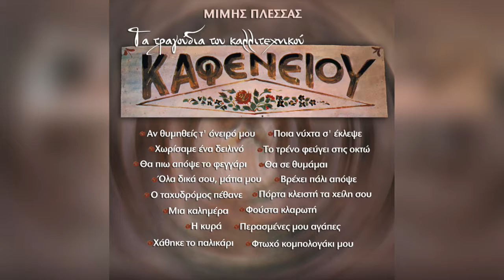Μίμης Πλέσσας - Η Κυρά | Official Audio Release